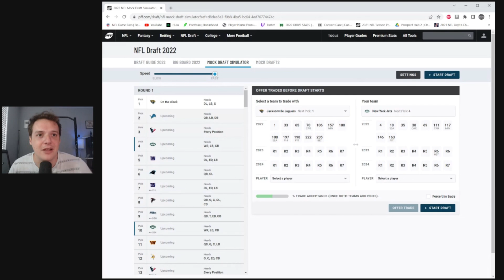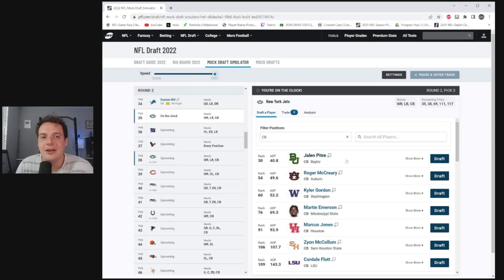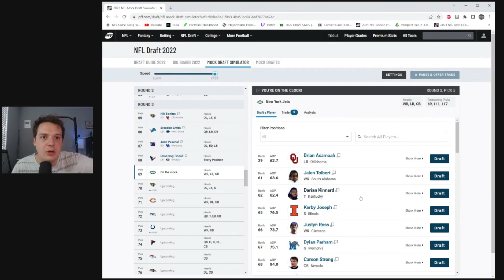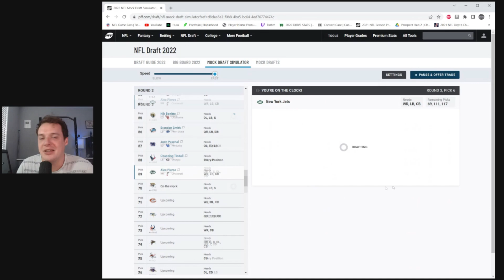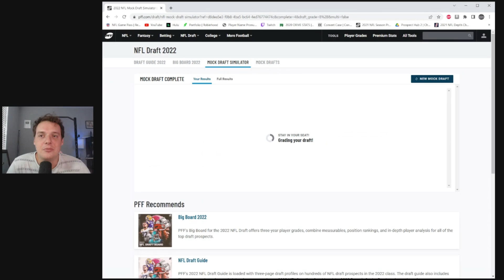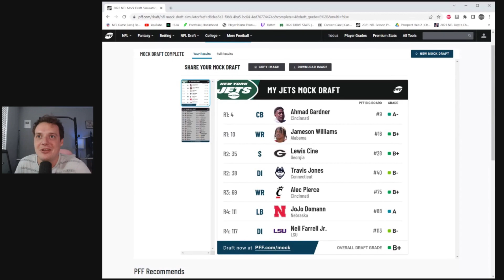Mock Draft: THEY'RE IN A GOOD SPOT: What I'd do with the New York Jets Draft Picks